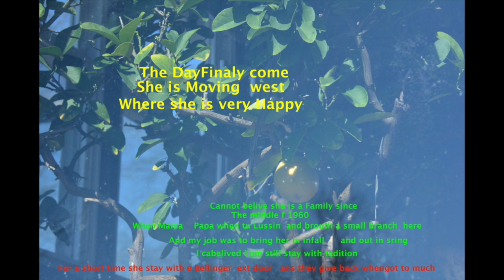The day Lemon tree when South/west